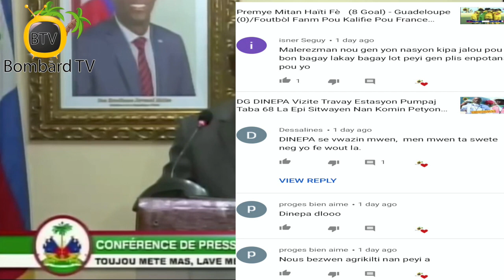Bon Nouvèl Pou Ajan Polis PNH Yo Epi Move Nouvèl Pou Bandi Nan Tout Peyi a Kap Simen Latoublay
Conference de Press Premyè Minis Joseph Jouthe ak Minis Jistis ak Sekirite Piblik peyi a Lucmane Delille.

Ajan Polis Nasyonal d'Haiti (PNH) pral jwenn yon ti monnin daprè Premyè Minis peyi a Joseph Jouthe

Premyè Minis Joseph Jouthe ak Minis Jistis ak Sekirite Piblik peyi a Lucmane Delille lanse yon mesaj pwisan bay tout bandi nan peyi a kap simen latoublay nan mitan popilasyon.
PM Jouthe di tout bandi nan peyi a bal la fini, tout enstriman yo ranmase epi menm pòt la preske fèmin.